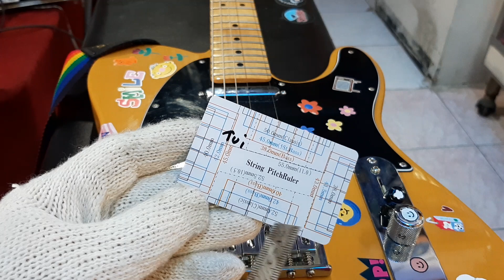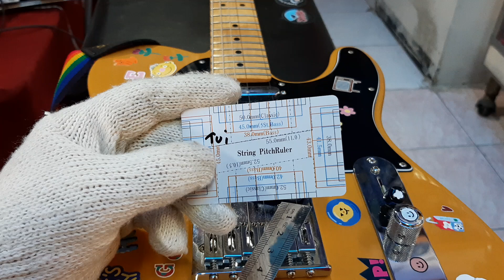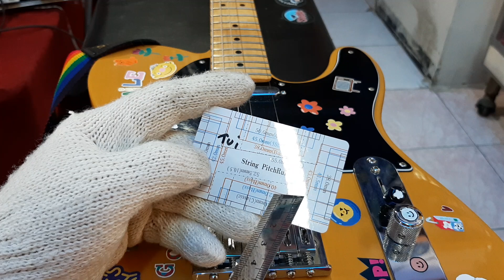7 สาเหตุ*สายกีตาร์ตกเฟรท.เกิดได้ไง/แก้ไขอย่างไร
*** Talk / interview คุยสาระดนตรี
- EP36 : น้องๆคนรุ่นใหม่ปรับตัวเข้ากับยุคนี้ได้อย่างไร
- EP33:ภาพที่เติมพลังActiveให้พี่ตุ๋ยมิวสิค
- EP32:เรื่องคอกีตาร์ราคาถูกกับแพงแตกต่างยังไง

- คุยกับพี่Moo เรื่อง Sound Holdในตัวกีตาร์
- มุกฮาๆขำๆพี่โอ้ โอฬารพูดถึงพี่ Moo

3.คลิปส่งงาน พร้อมมีคำแนะนำเพิ่มเติมกับเจ้าของ